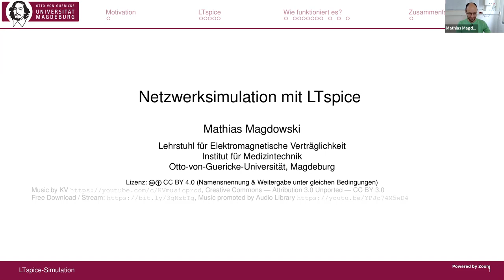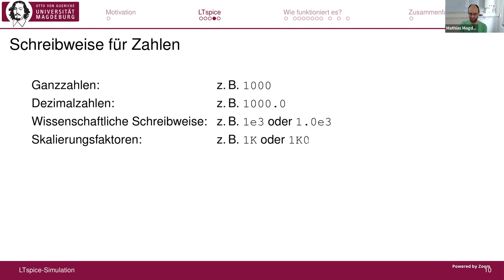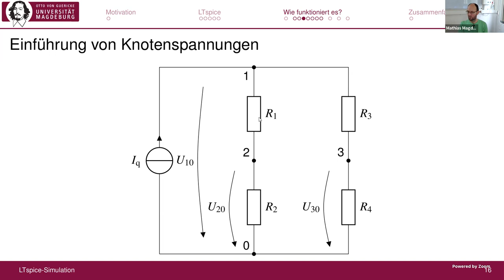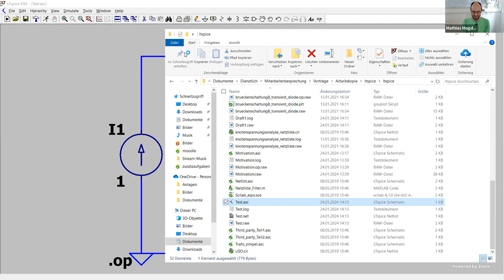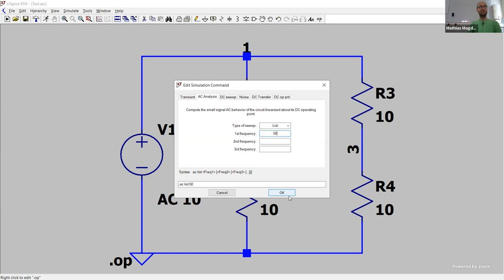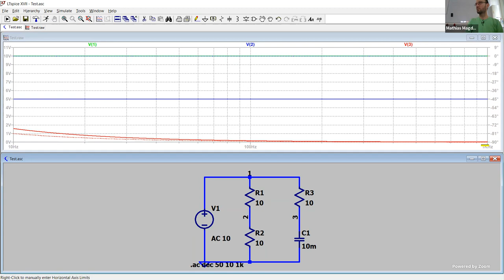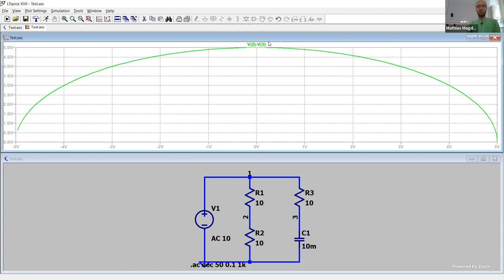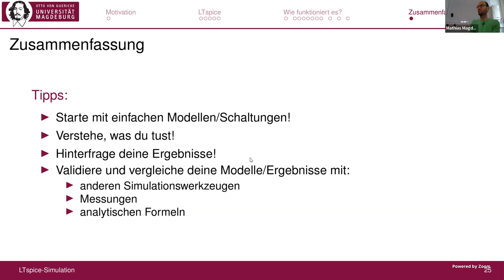IEEE-Workshop zur Netzwerksimulation mit LTspice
Das ist ein Mitschnitt des Live-Streams eines LTspice-Tutorials für die IEEE Student Branch an der Otto-von-Guericke-Universität in Magdeburg.

Im Video zeige ich, wie man eine einfache Brückenschaltung bei Gleichstromanregung, mit komplexen Zeigern im Frequenzbereich, im Zeitbereich sowie mit nichtlinearen Bauelemente wie einer Diode simuliert.